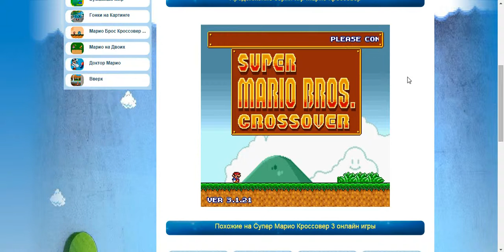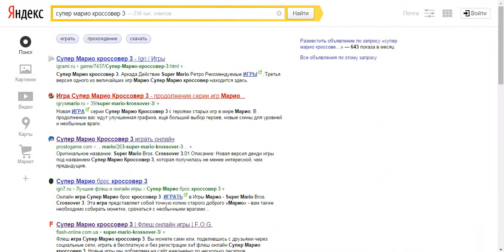Обзор - Super Mario Crossover 3.2.1